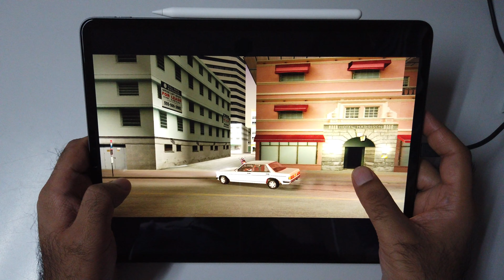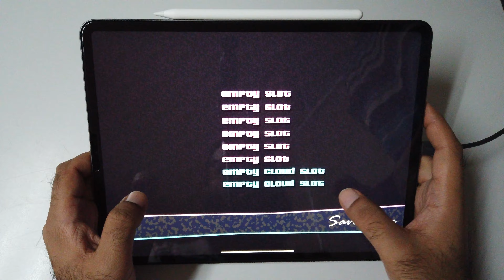GTA: Vice City 🍎 iPad Pro 12.9 (2020) Gameplay! | A12Z Gaming!🔥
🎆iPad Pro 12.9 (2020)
🏈iPad Pro 11 (2020)
👰12.9 Magic Keyboard
☀11 Magic Keyboard

GTA: Vice City iPad Pro 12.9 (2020) A12Z IOS Gameplay.